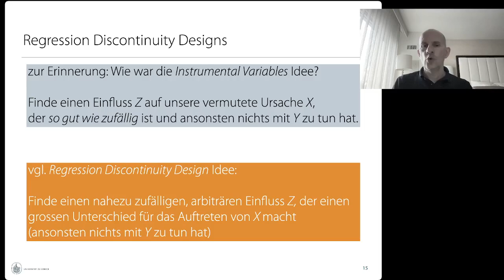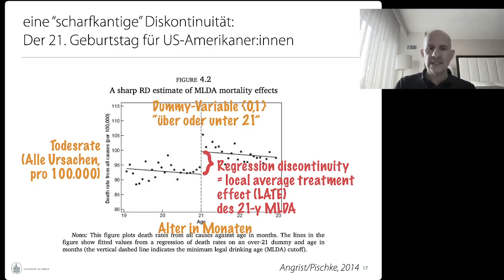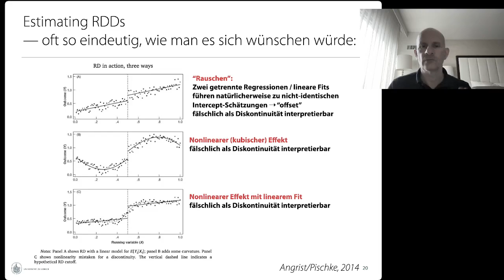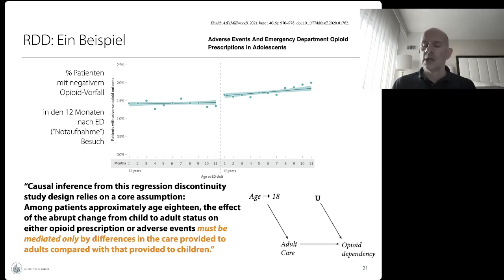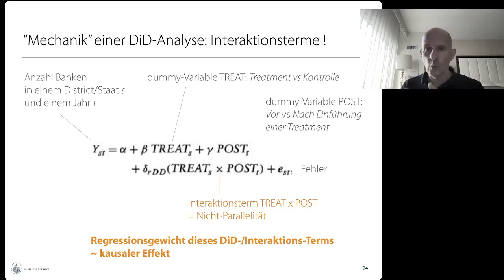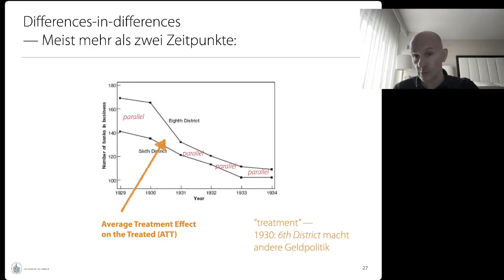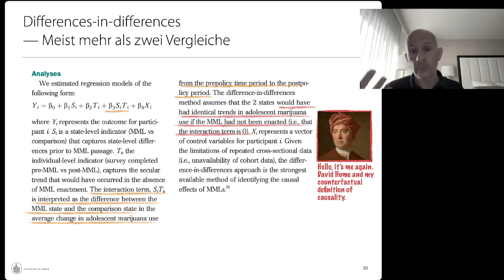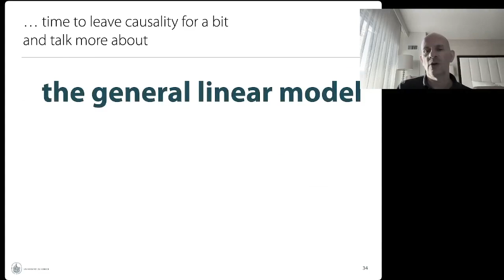Stats 3 — Lecture 4b: Answers from Econometrics: RDD, DiD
Regression Discontinuity Designs, Difference-in-Differences